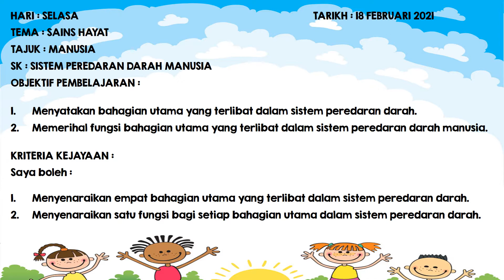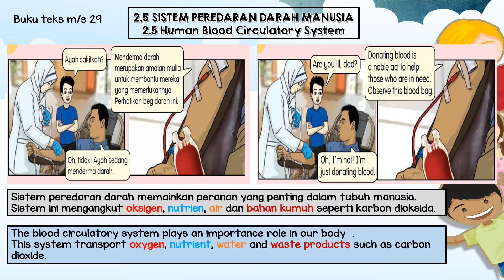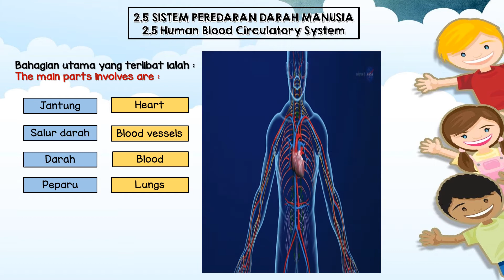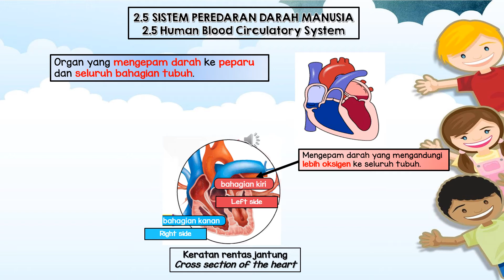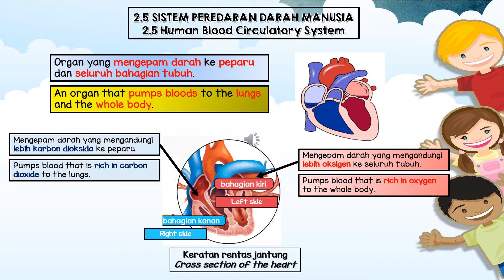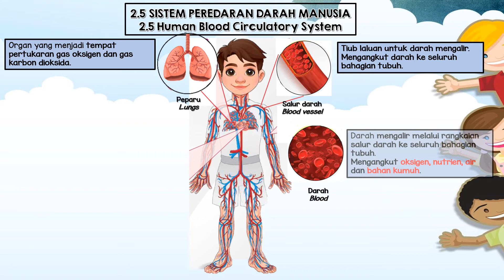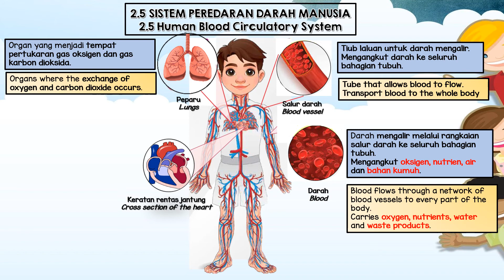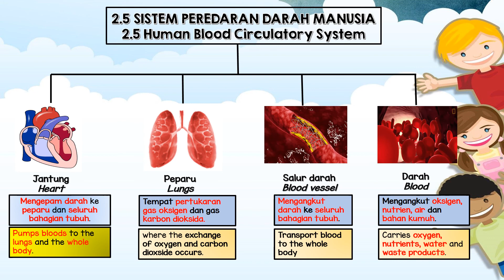SISTEM PEREDARAN DARAH MANUSIA (SAINS THN 5)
Disediakan dalam dwibahasa sebab mengajar kelas DLP dan biasa.